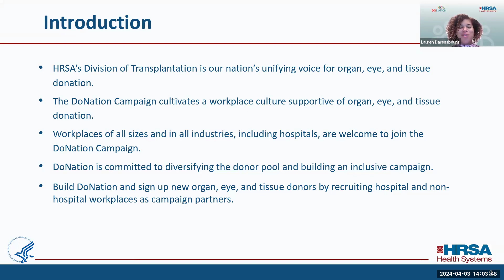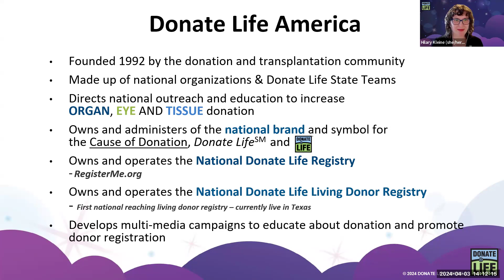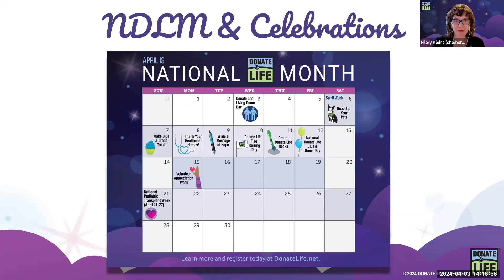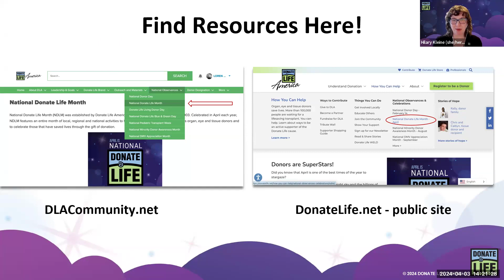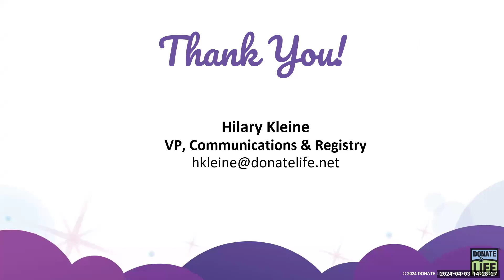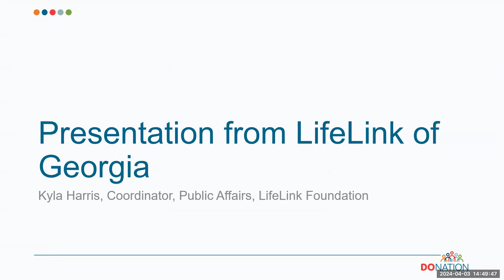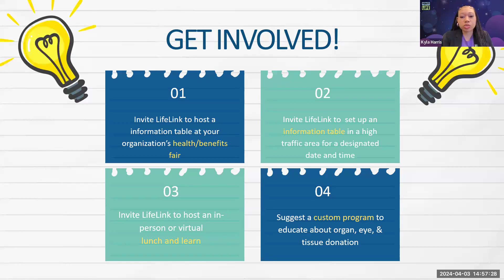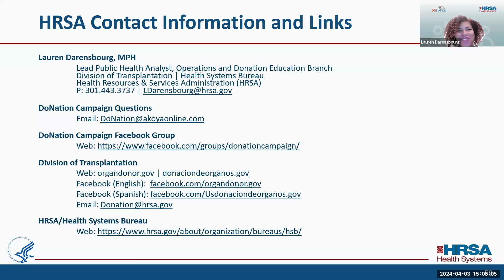Scorecard Superstars: National Donate Life Month 2024 Webinar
April is National Donate Life Month! (NDLM) This webinar features a presentation from Donate Life America that will inspire DoNation partners to map a path to platinum recognition during NDLM. Prepare for Living Donor Day with a moving testimonial from living kidney donor Maureen Ryan and learn where DoNation fits into the activities your workplace is already conducting with a presentation from LifeLink of Georgia.